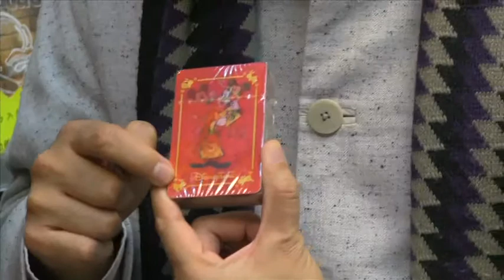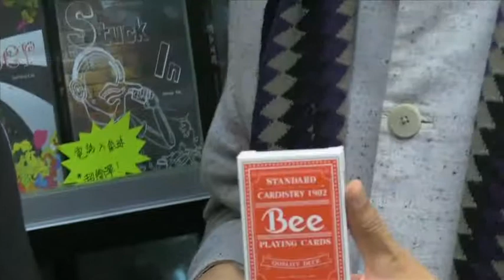撲克列傳 (2)：Rabbit New Year by Disney & Red Quality Deck by Bee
2014 年 2 月 11 日

本集介紹別具收藏價值的兔年牌 Rabbit New Year by Disney，特別留意兩隻高菲狗 Joker。同場介紹 Red Quality Deck by Bee 這副坊間難找、向 Jerry's Nugget 致敬的珍貴 Bee 牌。

主持：黃永
嘉賓：Vanness
地點：灣仔東方188商場